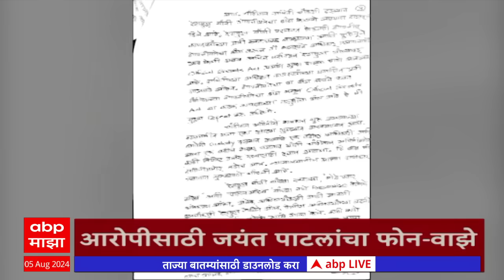ABP Majha Marathi News Headlines 8 PM TOP Headlines 8PM 05 August 2024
Heavy Rain IMD Alert | Mumbai Pune Rain Live Updates | Mumbai Local Train Timing Updates | Kolhapur Rain | Nashik Godavari Flood | Devendra Fadnavis vs Anil Deshmukh | Sachin Vaze Allegations | Prakash Ambedkar On Maratha vs OBC | Sharad Pawar Meet CM Eknath Shinde